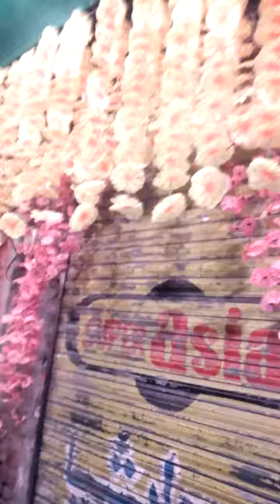Noshehra road Gujranwala/03058230176